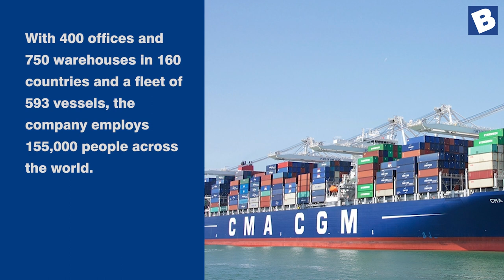French shipping giant CMA CGM to acquire UK logistics firm Wincanton for $700 million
French shipping company CMA CGM has agreed to buy British logistics firm Wincanton for about $700 million in cash that will add warehousing management and grocery to the Marseille-based group's business portfolio.

The acquisition, being made through CMA CGM’s own subsidiary freight forwarder CEVA Logistics UK Rose Ltd, values Wincanton at 450 pence-per-share, which is a 52 per cent premium to Wincanton's closing price of 297 pence on Thursday.

The offer values Wincanton's equity at 566.9 million pounds ($718.77 million) on a fully diluted basis, the companies said. Wincanton has an enterprise value of 765 million pounds, which also includes its debt.

Wincanton’s board plans to unanimously recommend the CMA CGM bid to its shareholders. The acquisition will take Wincanton out of the stock market.

For cash-rich CMA CGM, the acquisition will open up the UK supermarket sector. Wincanton has operations across 170-odd sites across the United Kingdom and Ireland.

The acquisition is the latest by the shipping company, which is majority owned by the Franco-Lebanese billionaire Saade family. CMA CGM is the third largest container shipping company in the world. With 400 offices and 750 warehouses in 160 countries and a fleet of 593 vessels, the company employs 155,000 people across the world.

Regards,
Domain-b